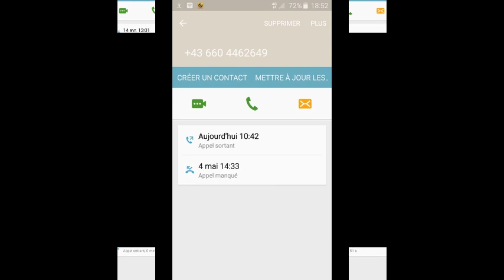Cryptomonnaie investissement arnaque escro . Bitcoin escroquerie escroquerie cryptomonnaie